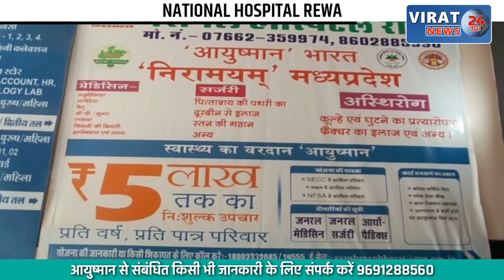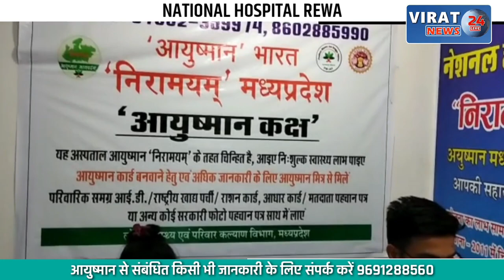उमरिया जिले में मासूम पर हमला करने वाले बाघ पर तीन हाथियों और 14 कैमरों की नजर !